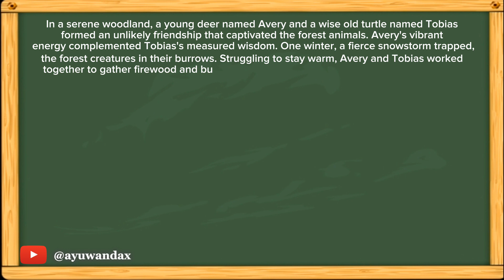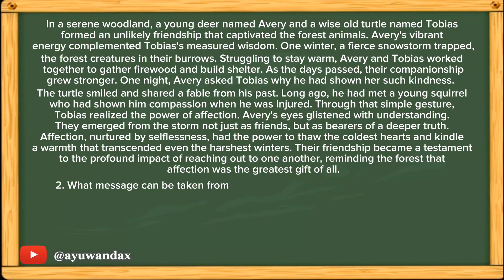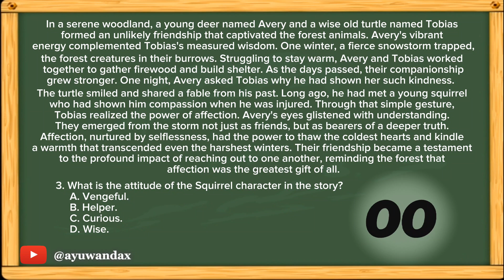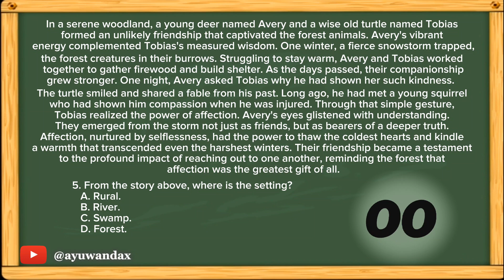Soal cerita(narasi) dalam bahasa inggris beserta jawaban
soal bahasa ingris fabel untuk sd dan smp. belajar bahasa inggris

t. soal cerita